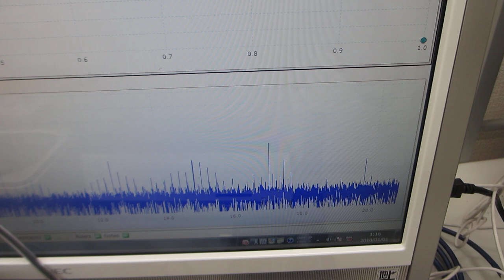超音波洗浄器（42kHz 35W)と超音波発振制御プローブによる、メガヘルツ超音波制御実験（超音波システム研究所）